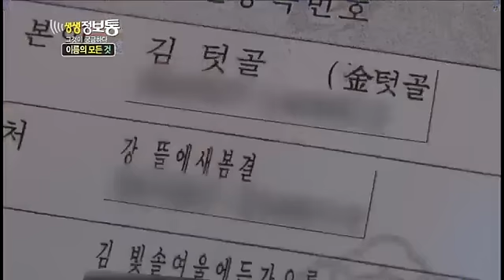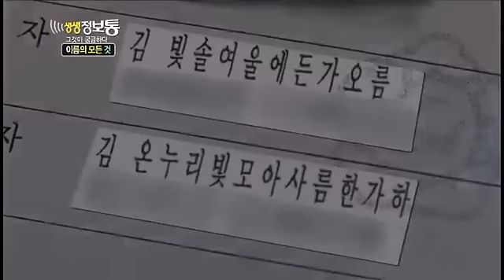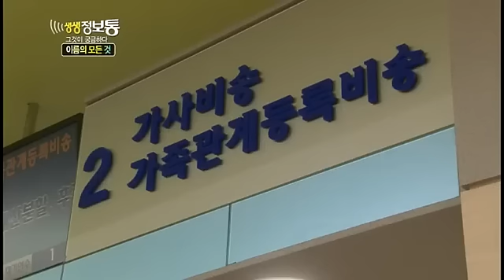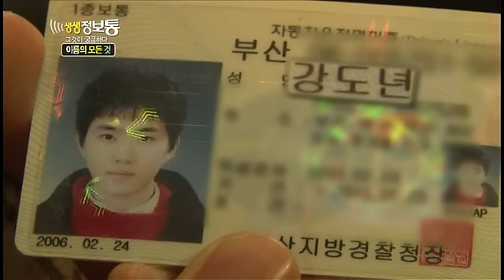생생정보통 - Live Info Show 01 EP631 # 001